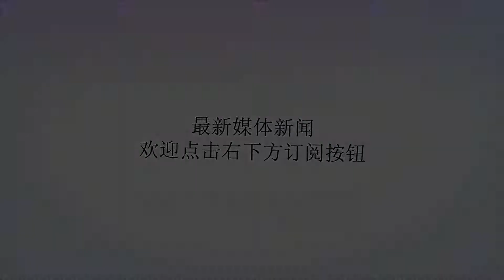打破转会费纪录，伯恩茅斯即将签下西甲铁腰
谢谢！据天空体育报道，伯恩茅斯已同意打破队史转会费纪录，以2500万英镑的价格签下莱万特中场杰弗逊-莱尔马。莱尔马将在本周末前往英格兰接受体检，并与俱乐部就个人待遇问题展开谈判。这位23岁的后腰从2015年夏天起就在西班牙踢球，这段时间以来他一直都是莱万特的中场主力。去年，莱尔马完成哥伦比亚国家队首秀，并在今夏代表球队参加世界杯。在世界杯开赛前，天空体育就曾报道称伯恩茅斯要签下莱尔马，但当时樱桃军团面临几支德甲球队的竞争。不过，莱尔马本人更想去英超踢球，球员的意愿也最终促成了转会。伯恩茅斯目前的转会标王是阿克，去年夏天他们花费2000万英镑从切尔西引进了这名球员。